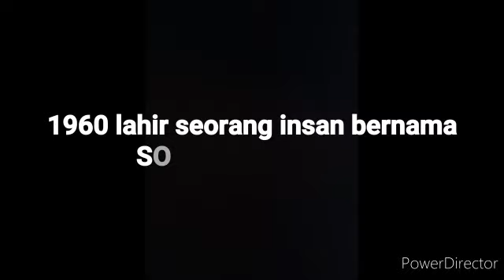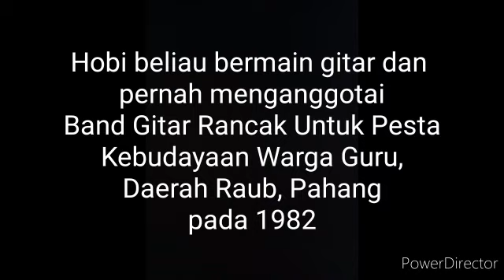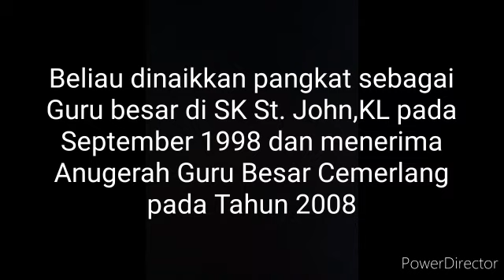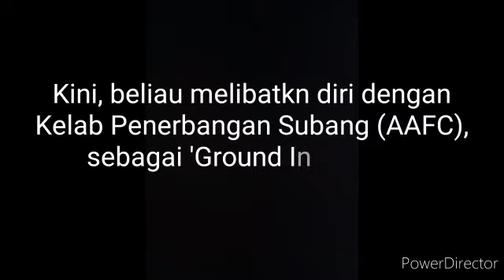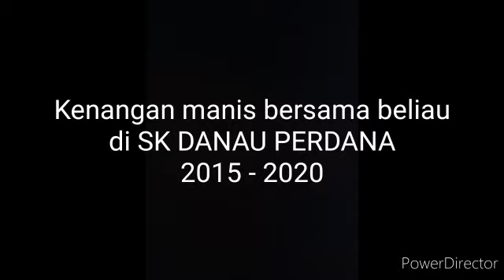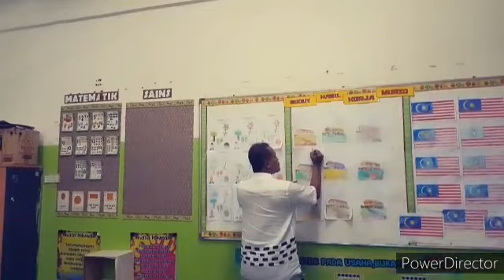MAJLIS PERSARAAN ENCIK SOPIAN BIN HJ MOKHTAR, GURU BESAR SK DANAU PERDANA (2015-2020)